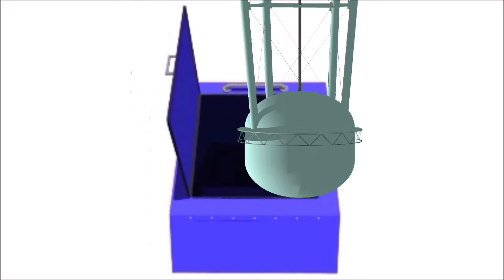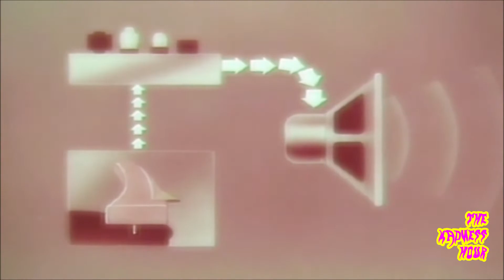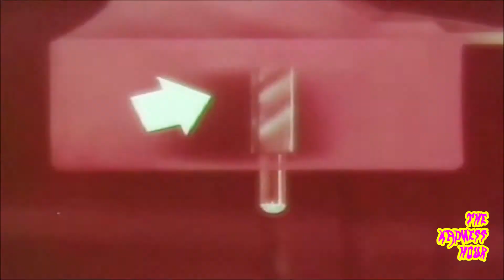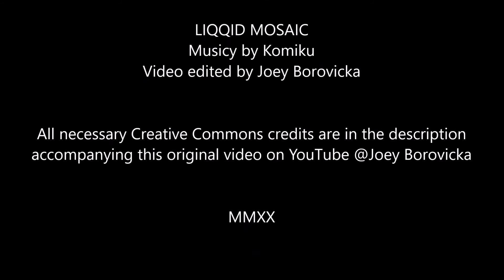THE BOTTOM OF SPACE 🎃 Episode 3.3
THEME MUSIC
"Hallow's Beach" by Quincas Moreira

LIQQID MOSAIC
Musicy by Komiku